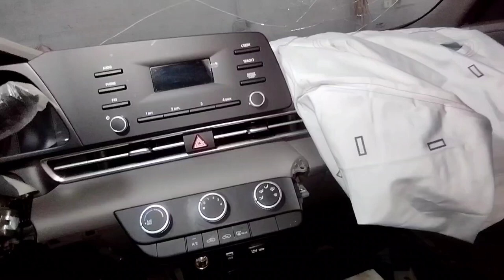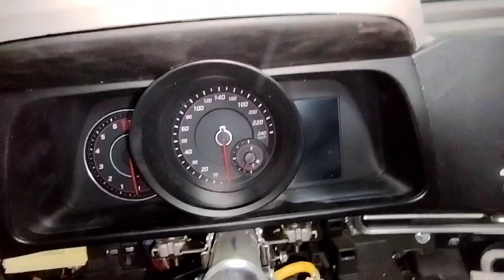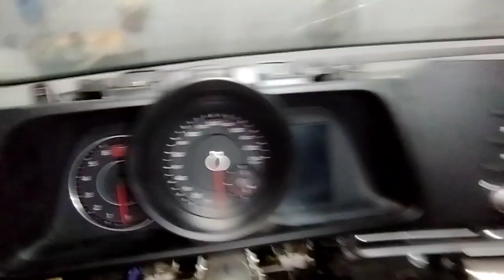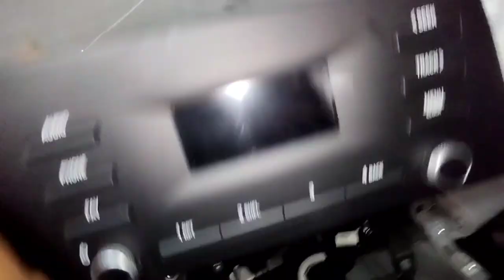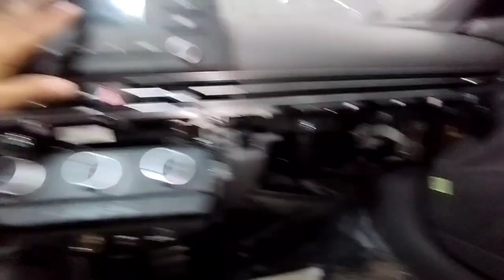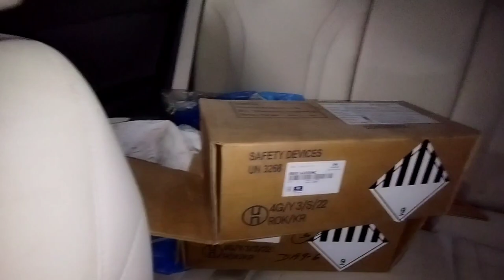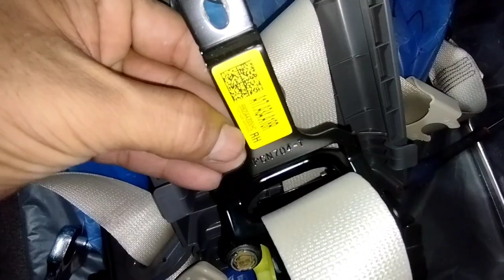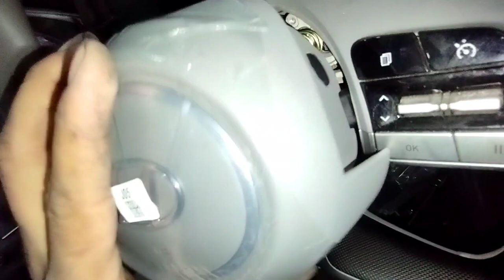elantra dashboard removal?2020 hyundai elantra airbag removal?new elantra dashboard replacement?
work

audi cars
mercedes-Benz cars
BMW cars
jaguar car
mitsubishi car
Aston Martin cars
Haval cars
Fisker cars
BYD cars
Datsun cars
Isuzu cars
OLA cars
McLaren cars
Bentley cars
Ferrari cars
Maserati cars
Bugatti cars
Tesla cars
MINI cars
Lamborghini cars
Lexus cars
Porsche cars
Rolls-Royce cars
Nissan cars
Volvo car
Citroen cars
Jeep cars
Renault cars
Land Rover cars
MG cars
Skoda cars
Volkswagen cars
Honda cars
Kia cars
Toyota cars
Mahindra cars
Tata cars
Hyundai cars

car detail
company name =HYUNDAI
car name =ELANTRA
model=2022
fuels type=PETROL